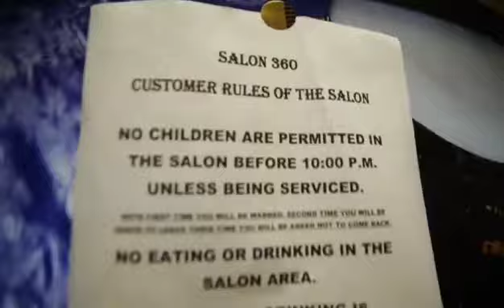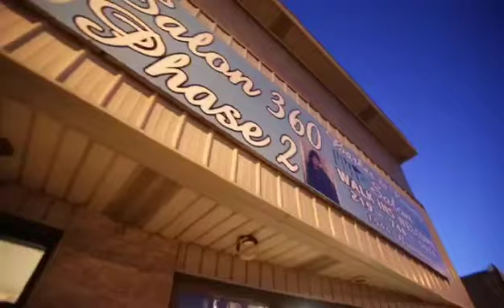HAIR MAFIA CHICAGO BROUGHT TO YOU BY GOLDIE TV AND NETWORK